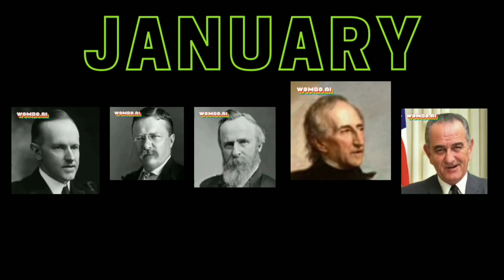All Us presidents sing random songs depending on the month they died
shoutout to Warren Blanco for this suggestion
And Btw there were no presidents who died in may